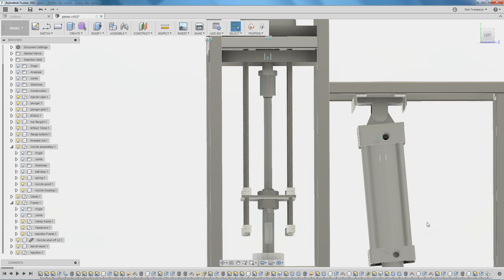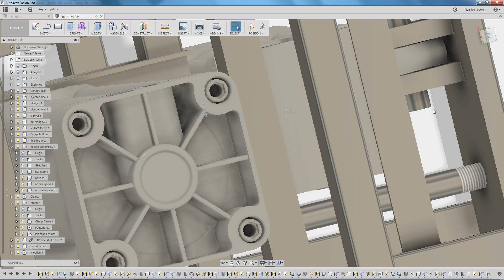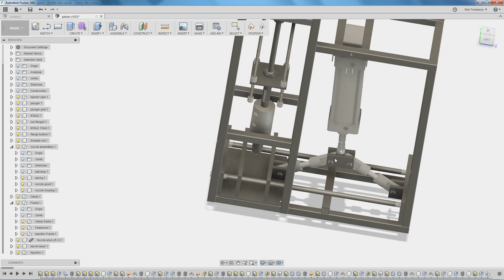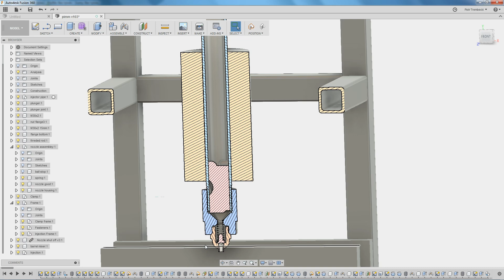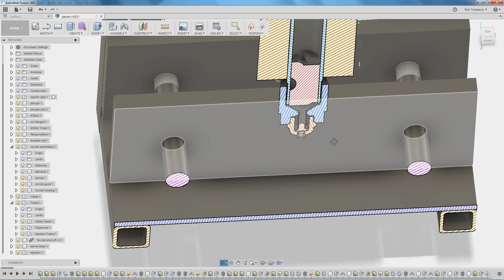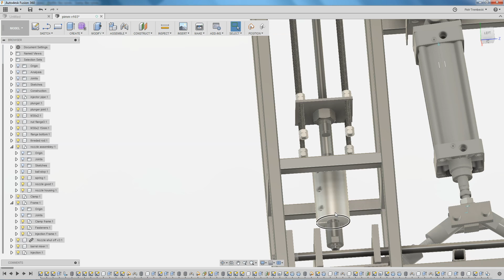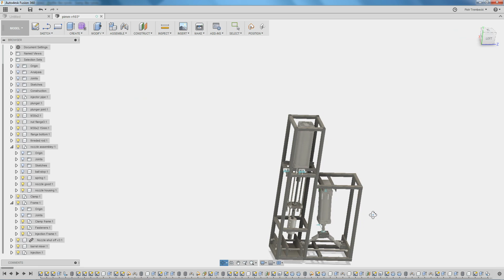Design DIY injection machine part 2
Second part of Design homemade pneumatic injection machine.

Here is a link to names of all brackets and joints